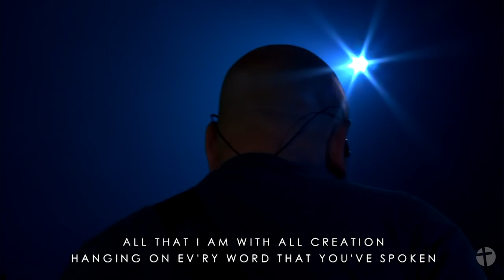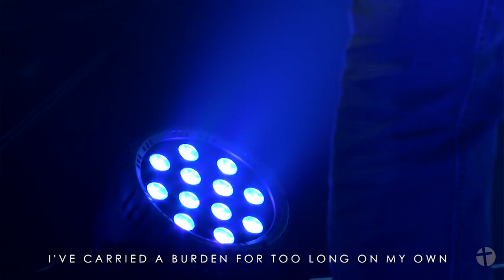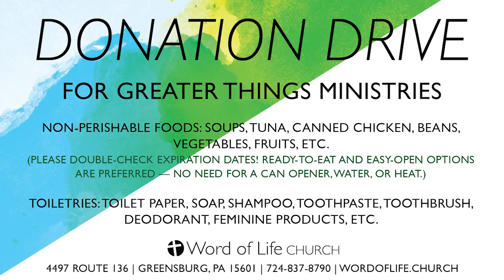"Cultivate Consistency In Your Walk With Christ" with Pastor Sheldon | May 3, 2020 | WOL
Word of Life Church